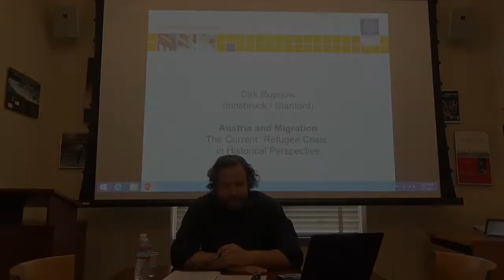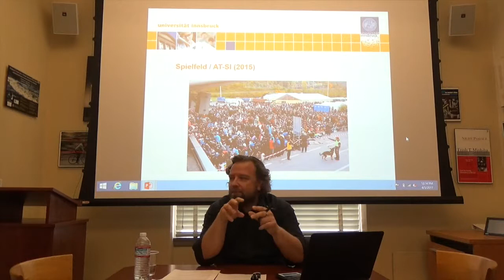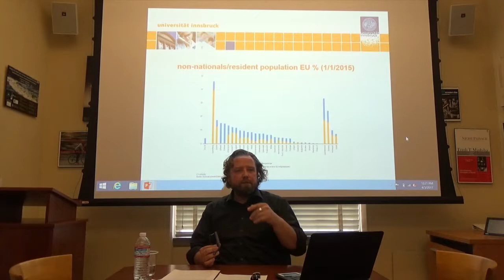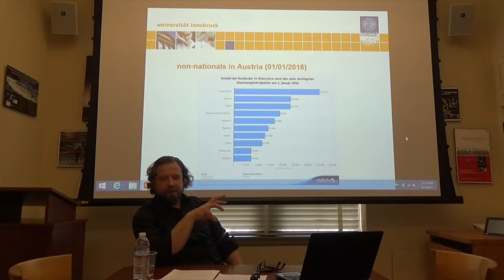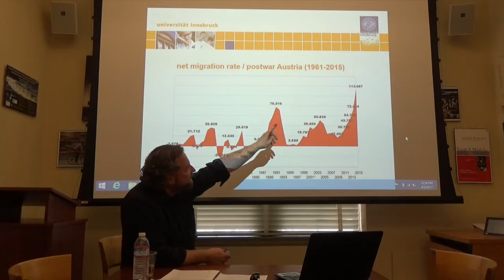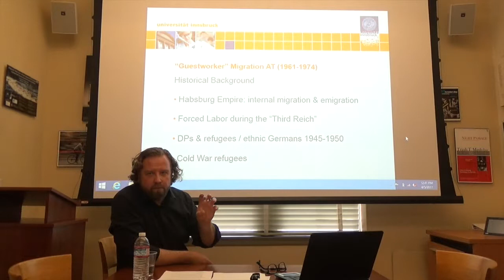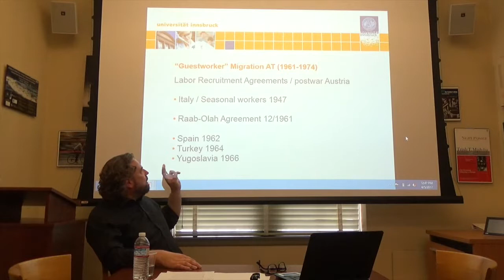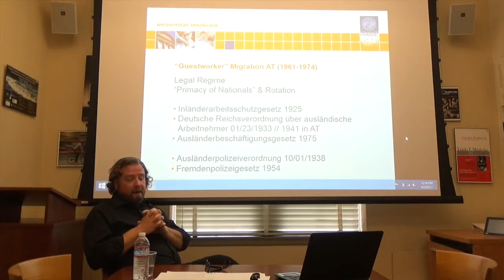Dirk Rupnow – Austria and Migration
Migration is the single biggest challenge for European countries and the European Union today. It is closely linked to questions of (national) identity, social pluralism, and diversity. This talk focuses on Austria as an example and puts the current so-called „refugee crisis“ in the context of the broader history of the postwar Austrian Republic. Using this framework, it discusses the status of migration in the hegemonic collective memory and the challenges it poses for historiography.

Dirk Rupnow is the 2016-17 Distinguished Visiting Austrian Chair Professor at Stanford University, hailing from the Institute for Contemporary History at the University of Innsbruck.